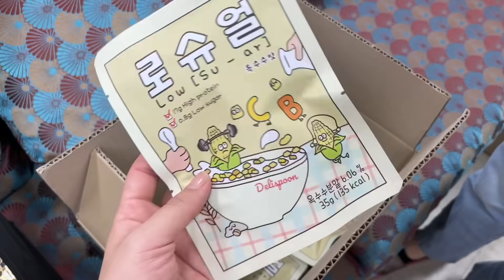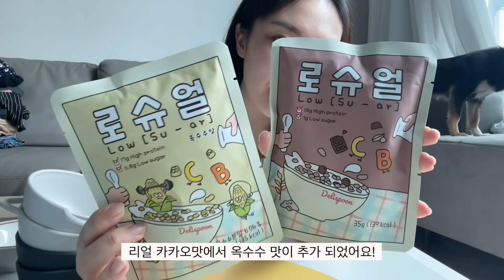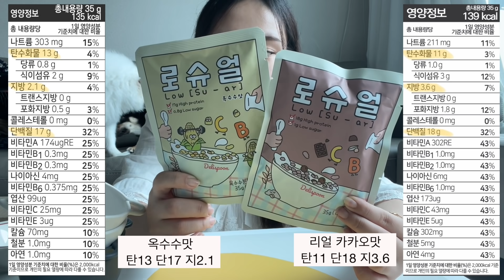로슈얼 옥수수맛 출시..!!!!🌽 다이어트 중간점검 / 이찬원 카페(?)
🌽 로슈얼 옥수수맛 출시 기념 얼리버드 프로모션🌽(카카오맛도 동시 할인)
9월 8일(수) 오전 10시 ~ 9월 11일(일) 오전 10시 단 72시간!

🌽델리스푼 플러스 친구 추가해두시면 오픈 전 알림 메세지가 발송되어서
놓치지 않을 수 있어요!

🌽1봉지(개) 35g 입니다

10개 set 정상가 35000원 - 29% 할인 (배송비 포함)
배송비 포함 실제 결제 금액 27800원

20개 set 정상가 70000원 - 30% 할인 (배송비 포함)
배송비 포함 실제 결제 금액 52100원

40개 set 정상가 140000원 30% 할인 + 무료배송
실제 결제 금액 98200원

‼️배송비 설정 이슈가 있어, 10개와 20개는 무료배송으로 설정하되,
 제품 금액 안에 배송비를 포함시켜뒀습니다!
이전에 안내 드렸던 금액과 최종 결제 금액은 차이가 없으니 걱정 하지 마셔요!‼️
40봉은 무료배송입니다!

1봉지가 1회제공량입니다!
식사, 간식 어떤 것으로든 자유롭게 활용할 수 있어요

✔️옥수수맛
탄수화물 13g(당류0.8g.식이섬유2g)
단백질 17g
지방 2.1g
총 135kcal

✔️리얼카카오맛
탄수화물 11g(당류 1g, 식이섬유 3g)
단백질 18g
지방 3.6g
총 139kcal

조금 더 자세한 설명과, 옵션 설정은 내일 오픈하기 전 상세페이지에 적어두겠습니다!
구매 및 정보는 아래 링크를 참고해주세요

제 인스타로 오시면 오늘 많은 정보들을 스토리에 올려둘게요!

*품절시 이벤트 조기 종료될 수 있음
*네이버 스토어에 할인전 정상가로 기입되어 있는 부분은 스토어 시스템 특성 상,
이렇게 가격 설정을 해 두어야 옵션을 추가할 수 있어
임의로 기입해둔 가격으로 1봉의 정상가는 3500원 입니다.

✔️근거 없는 비방 및 추측성 댓글은 무통보 삭제합니다